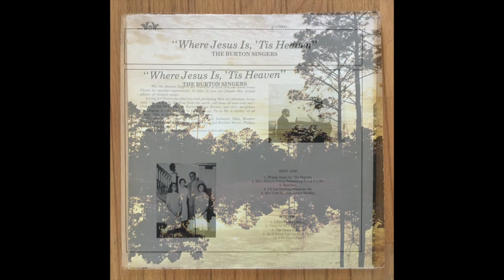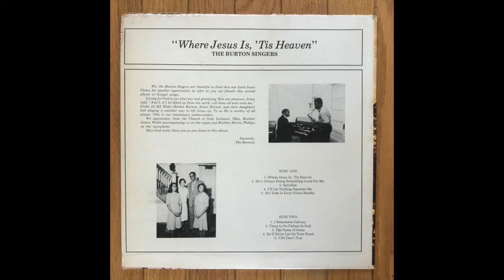The Burton Singers - "He'll Never Let Go Your Hand"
This is a recording of The Burton Singers singing "He'll Never Let Go Your Hand" off the album Where Jesus Is, 'Tis Heaven

This was digitized from vinyl using an Apogee Duet Firewire